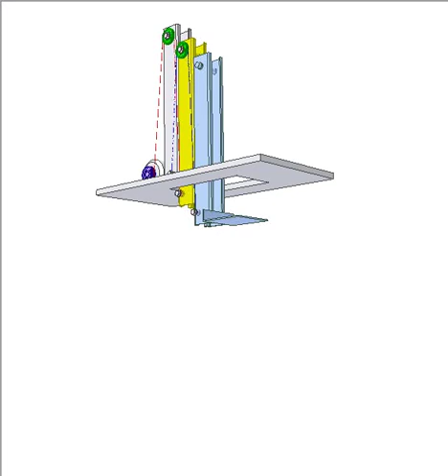Cable telescopic sliders 1b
Input: motor pulley (in violet).
There are two cables, red and blue.
The red cable is wrapped around the green idle pulley of the base runway.
One end of the red cable is fixed to the violet pulley.
The other end of the red cable is fixed to lower pin of the yellow slider.
The blue cable is wrapped around the green idle pulley of the yellow slider.
One end of the blue cable is fixed to lower pin of the base runway.
The other end of the blue cable is fixed to lower pin of the blue slider.
The sliders move down thanks to the gravity.
The motor pulls the sliders up. The device to keep the sliders at stop positions is not shown.